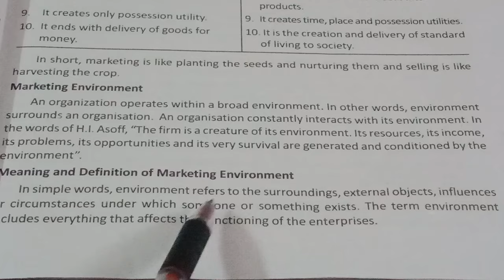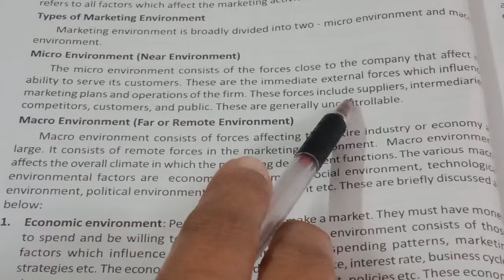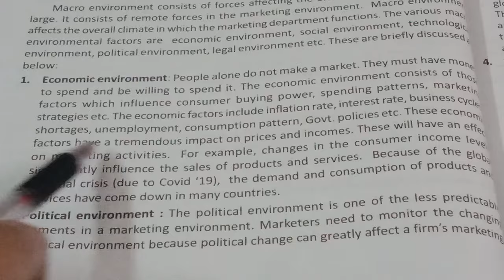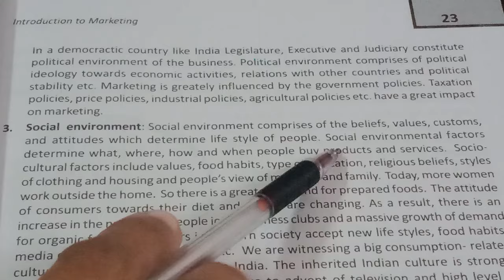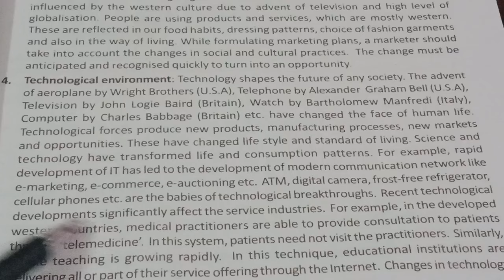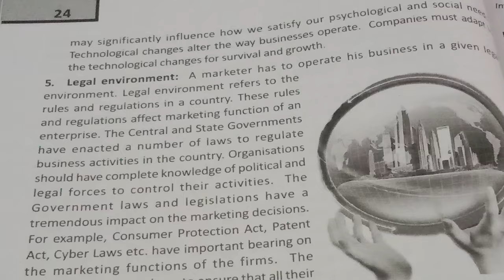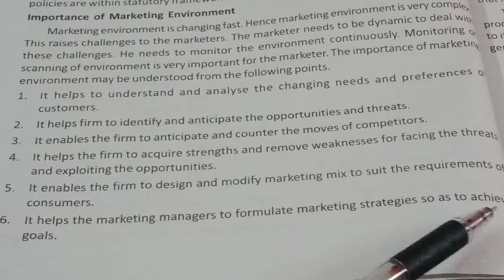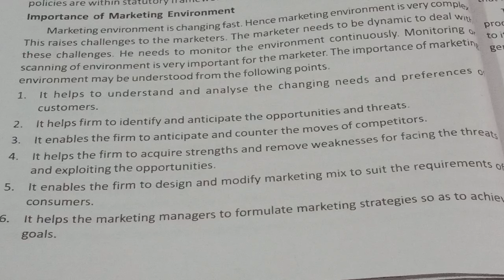1st sem BBA CUFYUGP 24| Marketing Management| Chapter 1